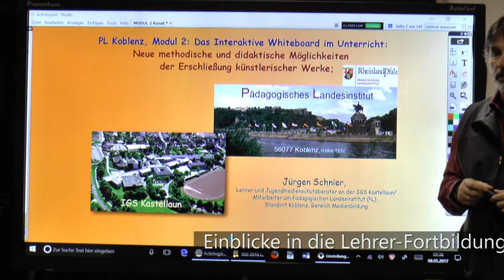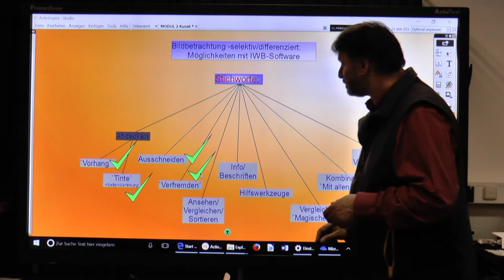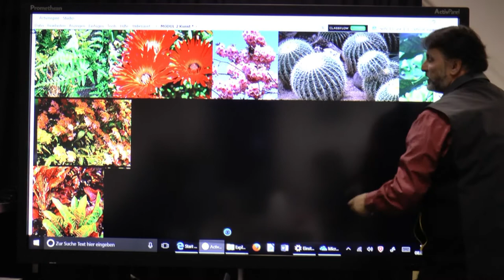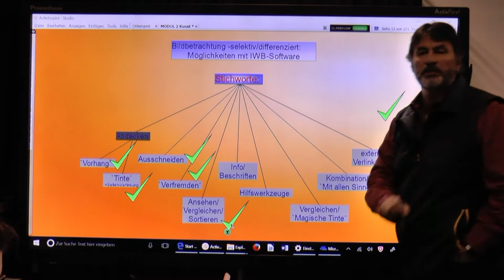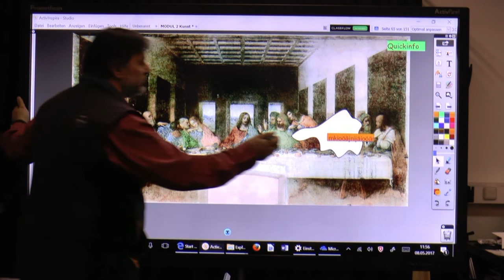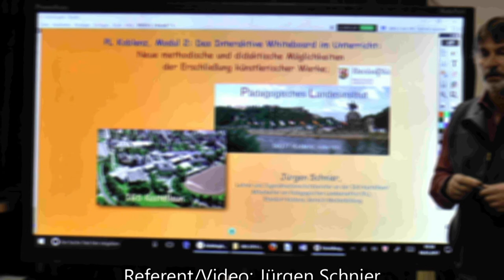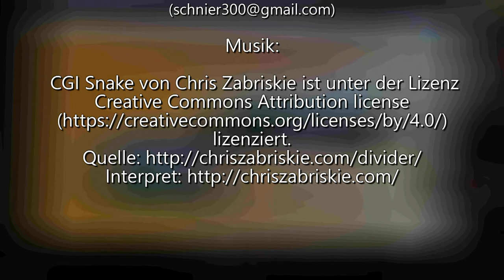Präsentation 04 ActivInspire: `Verfremden-Vergleichen-Info...´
Einblicke in die Lehrer-Fortbildung am Interaktiven Whiteboard, MODUL II (hier speziell am ActivPanel (Promethean) mit der Software ActivInspire V. 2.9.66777:  , 4.:  * `Verfremden´, * Ansehen/Vergleichen/Sortieren, * Info/Beschriften (weitere Themen folgen!).   In Modul II erarbeite ich die vielfältigen Möglichkeiten dieser Whiteboard-Software in Umgang mit Bildmaterialien, speziell für Kunstpädagogen.  Die Anwendungsmöglichkeiten sind jedoch auf viele andere Fächer übertragbar.

Die Software ActivInspire bietet enorme Möglichkeiten, z.B. in der Schule oder z.B. auch im Museum, komplexe Zusammenhänge mittels diverser, interaktiver Komponenten, Werkzeuge und Präsentationstools anschaulich zu erläutern.